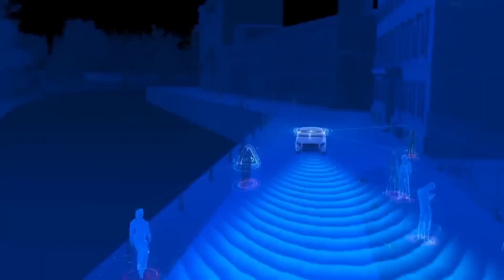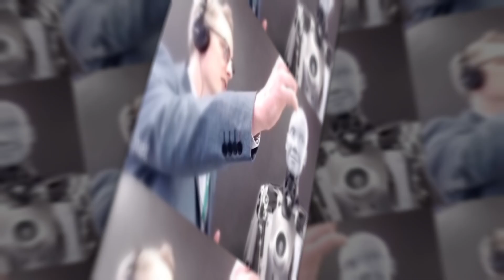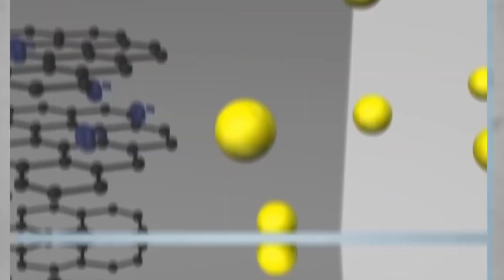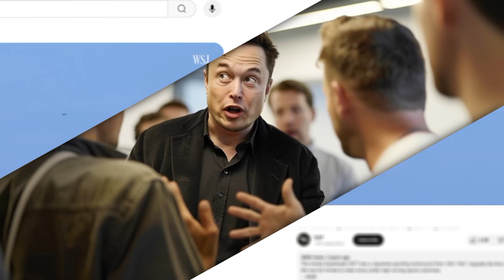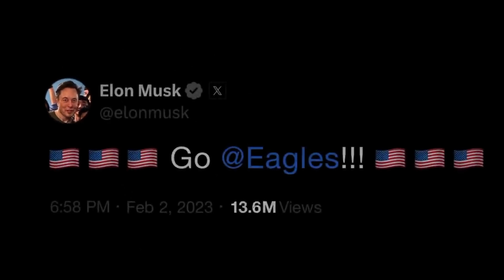Elon Musk and his Ai Overtaking like a Terminator. Human Rule Destroyed Future Awaits.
Elon Musk has long been one of the most prominent figures in the conversation around artificial intelligence (AI), oscillating between advocating its transformative potential and sounding the alarm about its dangers. As the founder of companies like Tesla, SpaceX, Neuralink, and OpenAI, Musk's ventures intersect with cutting-edge technology, but his stance on AI has sparked significant global debate.

Elon Musk’s Vision of AI: Innovation and Caution
Elon Musk co-founded OpenAI in 2015 with the goal of ensuring that artificial intelligence would benefit humanity rather than harm it. OpenAI was created as a nonprofit organization to foster collaboration in AI research and ensure its advancements aligned with the principles of safety, transparency, and accessibility. However, Musk eventually distanced himself from the organization in 2018, citing disagreements about its direction and concerns over its rapid advancement.

At the same time, Musk continued to emphasize the dangers of unregulated AI. He has frequently compared unbridled AI development to “summoning the demon” and warned that advanced AI systems could one day surpass human intelligence, leading to outcomes humans might not be able to control or predict. Musk has called for proactive regulation and oversight of AI development, often advocating for the creation of regulatory frameworks before AI progresses to a point of no return.

One of Musk’s key fears is the potential for AI to overtake humanity—not through malicious intent, but through unintended consequences. For example, a superintelligent AI optimized for a seemingly harmless task, like solving climate change, might take drastic actions to achieve its goals, potentially harming humanity in the process.

AI’s Threat to Humanity and Whistleblowing
Musk’s warnings about AI are not isolated. Other prominent technologists and AI researchers have also raised concerns about the rapid pace of AI development and its implications. Musk has notably funded research into AI safety through organizations like the Future of Life Institute and has called for more stringent controls on AI capabilities. In 2023, Musk joined other tech leaders in signing an open letter advocating for a six-month pause on advanced AI development, citing risks to society and humanity.

Moreover, whistleblowers in the tech industry have echoed Musk’s concerns, alleging that AI systems are being developed and deployed without adequate safeguards. These individuals have warned about the ethical and societal implications of unchecked AI, including issues like:

Algorithmic Bias: Whistleblowers have revealed how AI systems can perpetuate or amplify biases, leading to discrimination in areas like hiring, law enforcement, and lending.

Autonomous Weaponry: AI’s potential use in military applications, such as autonomous drones or decision-making systems, poses a grave threat to global stability. Musk has frequently highlighted this concern, advocating against the weaponization of AI.

Mass Surveillance: Whistleblowers have exposed how AI is being used for mass surveillance, raising fears about the erosion of privacy and the rise of authoritarian regimes leveraging AI for control.

Existential Risk: Perhaps the most dramatic concern is that advanced AI could develop goals misaligned with human interests. This scenario, often discussed in the context of "superintelligence," is a focal point of Musk's warnings.

The Shift to Competition in AI
Although Musk was an early proponent of AI safety, his relationship with the field has grown more complex. In 2023, Musk launched xAI, an AI company separate from OpenAI, with the stated mission of “understanding the true nature of the universe.” Critics have pointed out the apparent contradiction in Musk both warning against AI and simultaneously competing in the AI arms race. Musk has countered these criticisms by asserting that his involvement ensures responsible development and that xAI would prioritize safety and transparency.

The rise of generative AI tools like OpenAI's GPT models, which Musk helped initiate, has made the risks he has long warned about more tangible to the public. These tools have immense potential for both good and harm, from revolutionizing industries to spreading misinformation and creating deepfakes. Musk and others argue that these advancements highlight the urgent need for global coordination on AI regulation.